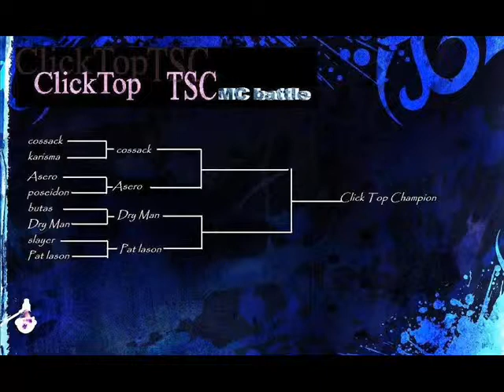Clicktop Asero vs Cossack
Semi

pakisupport po uli ..

salamat